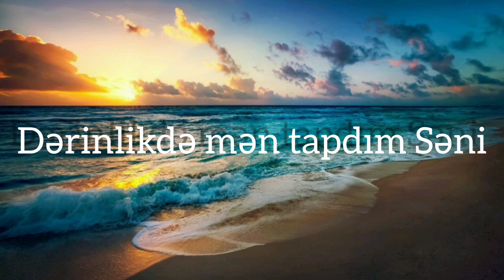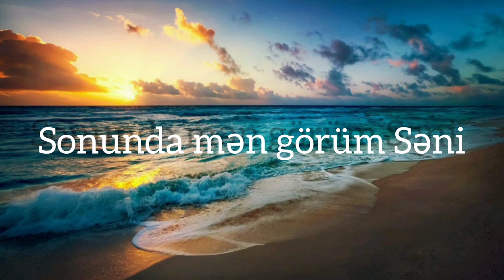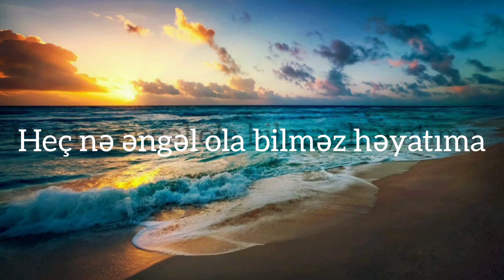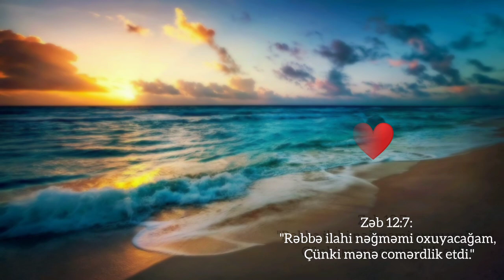İlqar - Dərinlikdə / Hillsong United-Oceans (Azeri Cover)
Studio: Cloud__records
Mix / Mastering: Zekizade